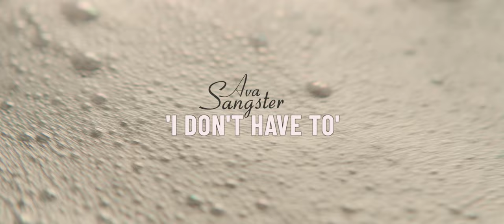Ava Sangster - I don't have to (BRWN PROD)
"I don't have to" is OUT by Brown production

Ava Sangster

BROWN

Written and interpreted by Ava Sangser
Composed and mixed by Brown
Mastering by EQQUS.
Directed, filmed and edited by Alejandro Sesma